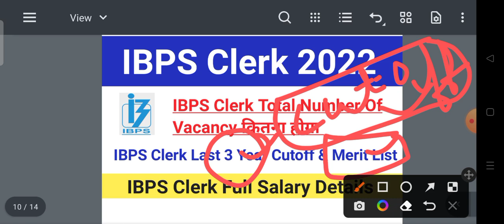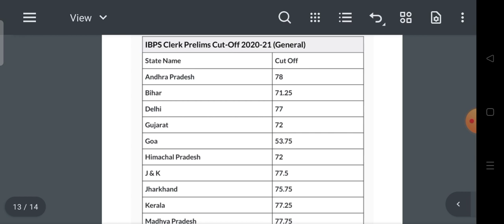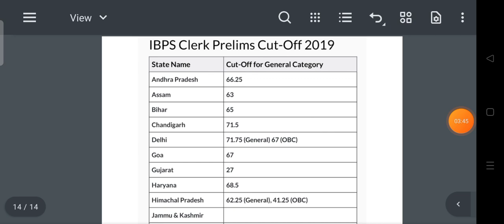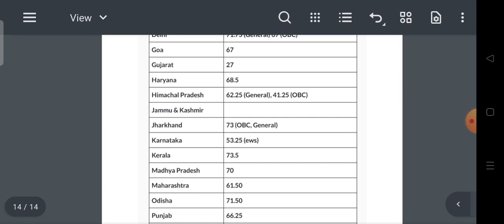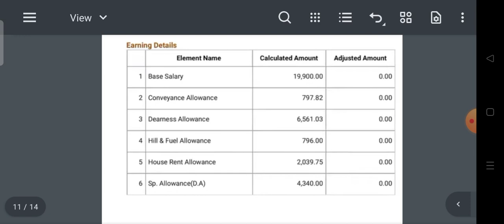IBPS Clerk Total Vacancy 2022|IBPS Clerk Last Year Cutoff|IBPS Clerk Salary Slip 2022